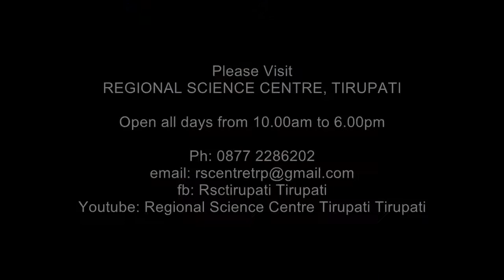Science of Kalamkari Art Form - Hands on activities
Hands on activities are organised for interested visitors during the Summer Vacations now at RSC, Tirupati. We teach the science of famous local Kalamkari art form to students in this summer to show them how natural colours are made use in art forms of India.